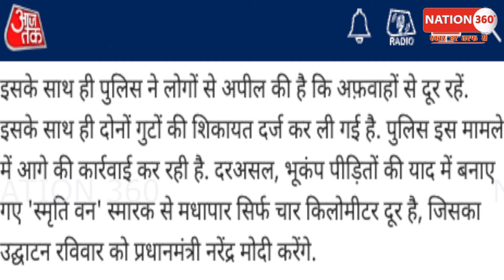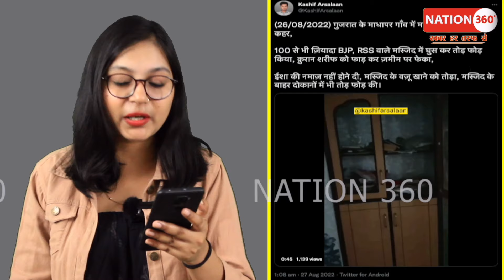PM Modi | LIVE